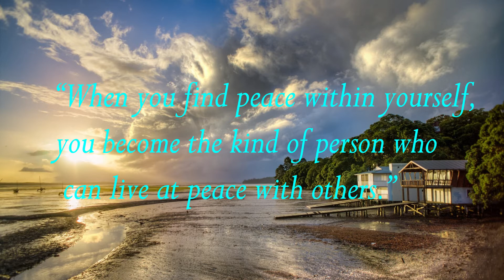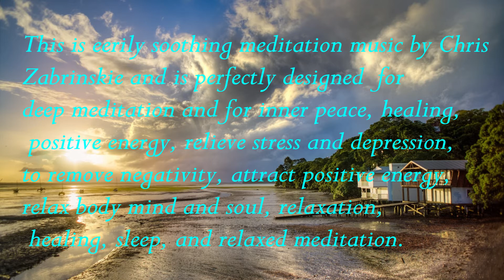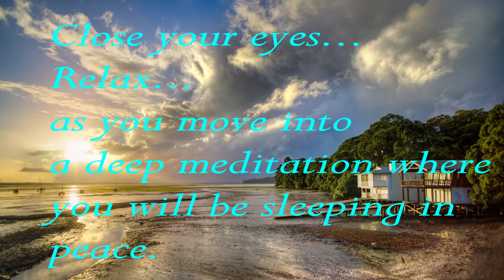Sanctum of Peace | Sleep | Relaxation | Meditation | Delta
“When you find peace within yourself, you become the kind of person who can live at peace with others.”
Close your eyes and Relax. This eerily calming music by Chris Zabrinskie is designed as soothing contemplation or meditation music, Healing music, Soothing Music, Sleep Music and Total Relaxation Music where one may feel a quiet connection.
I have constructed this with the object of providing calm meditation music and tones to enable you to have a deep meditation or move into a satisfying sleep
“The simplification of life is one of the steps to inner peace. A persistent simplification will create an inner and outer well-being that places harmony in one's life.”